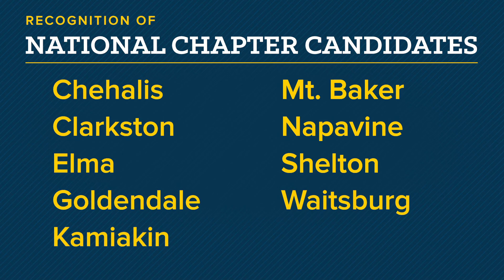National Chapter Candidates | 90th Washington FFA Convention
The National Chapter Award program recognizes FFA chapters that successfully complete an annual Program of Activities, which includes a series of activities designed to encourage its members to grow as individuals, to work as part of a team, and to serve others. These chapters will be forwarded by Washington FFA to Nationals for Consideration as 1-star, 2-star, or 3-star chapters, as well as finalists in the Models of Excellence and Models of Innovation Awards Programs.

We’re streaming convention sessions online!

Help more people enjoy our virtual convention by sharing this video and tagging your friends!